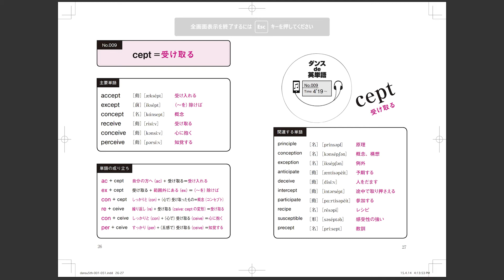頭でわかってリズムで覚えるダンスde英単語９